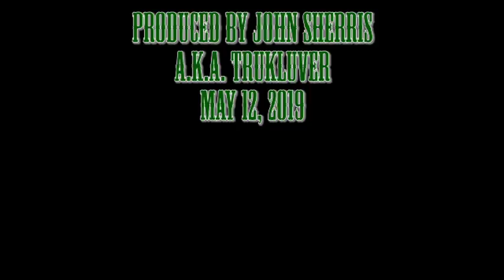Kimball Farm Plow Day 2019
The East Coast Antique Tractor Club held a plow day At Kimball Farm  in Haverhill, Massachusetts on May 12, 2019.